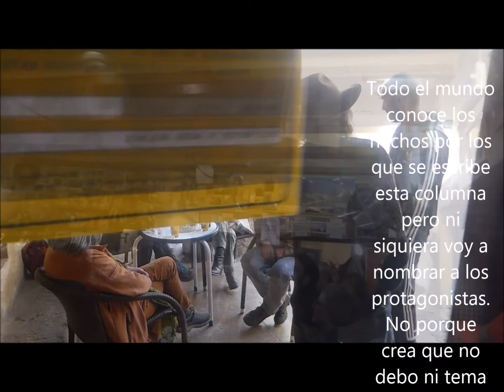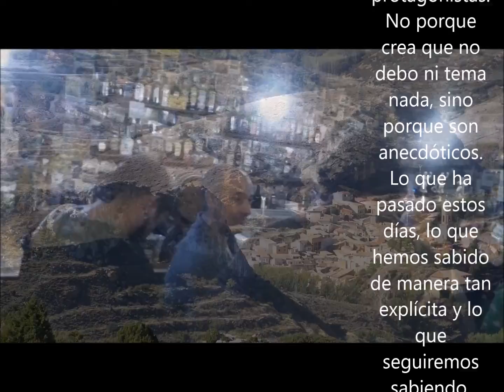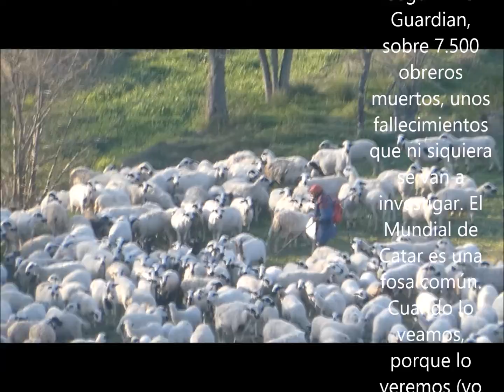El fútbol ha muerto 1